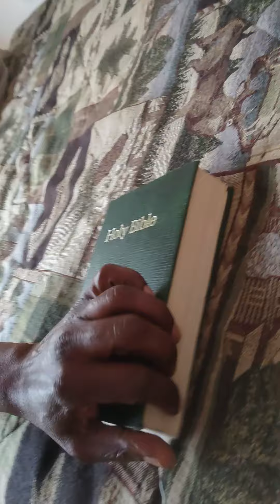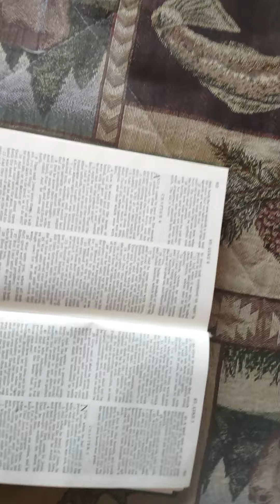MARY-LEE'$ MAY 5TH 2022 HAPPY CINCO DE MAYO MONTH READER READ YOUR BIBLE LUKE CHAPTERS 5-8 BIGGIE...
DON'T TRUST ANYBODY...
READER...DON'T TRUST ANYBODY ESPECIALLY IF U R A UP AND COMING ARTIST OR SOMEBODY WHO IZ INSPIRING TO BE OR BECOME SOMEBODY OTHER THAN WHAT SOCIETY DESIRES U TO BE AND THAT IS NOTHING OTHER THAN A GREEDY SELFISH PERSON WITH NO FEELINGS OR CONCERN FOR HUMANITY AND BCUZ I MARY-LEE PERSONALLY KNOWS PEOPLE LIKE THAT I MARY-MAC HAVE DECIDED THAT I SHOULDN'T TRUST ANYBODY ESPECIALLY IF U ARE HAZARDOUS TO MY HEALTH AND NOT A DREAMER AND WHOSE DREAM IZ NOW COMING TRUE OR IZ ABOUT TO BECOME INTO FRUITION AND NOW THAT THEY ARE WATCH OUT FOR THE GOLD DIGGERS WHY? BCUZ THE PEOPLE AROUND YOU ARE NOW STARTING TO ACT DIFFERENTLY TOWARDS U AND TO THE POINT AS IF U OWE THEM SOMETHING AND FOR WHAT? DOING NOTHING BUT PLOTTING TO KILL U FROM THE START OR FOR WHAT THEY WANTED ALL ALONG FROM U OR WAS IT JUST FOR AN ASSUMPTION OR THE THOUGHT THAT U JUST MIGHT END UP BECOMING SOMETHING OR SOMEONE LIKE THE NEXT MICHELLE OBAMA AND NOT SOMEONE OTHER THAN A PERSON WITH A WHOLE LOT OV DRAMA AND JUST LIKE THEM OTHER GOLD DIGGERS AND WHO JUST LOVE DIGGING FOR OTHER PEOPLE'$ RICHES IN OTHER WORDS READER DON'T TRUST ANYBODY & ESPECIALLY IF YOUR FRIENDS AND FAMILY HAS ALWAYS LOOKED AT U LIKE AN OUTCAST OR THE BLACK SHEEP OV THE FAMILY AND NOW ALL OV A SUDDEN THAT IS NO LONGER THE PROBLEM WITH THEM WHY NOT? BCUZ NOW YOUR FAMILY SEES U AS THE BREAD WINNER AND SOMEONE OV IMPORTANCE OR THAT THEIR IZ A POSSIBILTY OV U  I MEAN THEM MAYBE JUST MAYBE BECOMING MORE & MORE FINANCIALLY FREE NOW HERE COMES EVERYBODY ACTING AND PRETENDING LIKE THEY KNOW ME WHEN IN REALITY MY FAMILY & SOCALLED FRIENDS IS NOT THE ONES WHO MOLDED ME TO BE ME AND THAT IZ HAPPY JOYOUS AND FREE BUT THEY MY FAMILY AND SO CALLED FRIENDS ARE THE ONES WHO TRIED TO CONTROL ME SCOLD ME & THEY ARE EVEN THE ONES WHO RUINED ME AND MY RAP LEGACY & THAT IZ ALSO WHY THEY MY FAMILY & INCLUDING A LOT OV STRANGERS MOST DEFINITELY OWES ME  MARY-LEE EVERYTHING WHY? FOR TRYING TO GET RID OV ME WHY? BCUZ I NOW KNOW NOW THAT THEY ARE OR WERE ALL TROLLS TROLLING ME BUT MOST OV ALL THEY ALL STOLE FROM ME & THAT IS WHY THEY ARE ALL TRYING TO KILL ME MARY-LEE AKA MARY-MAC YOUR GHETTO NEWS REPORTER AND THE ORIGINATOR OV REAL RAP MUZIC IN OTHER WORDS READER DO NOT BE STUPID AND WHEN IT COMES DOWN TO EVERYDAY SAVAGES TRYING TO MANAGE YOUR FINANCES OR YOUR EVERY MOVE & EXISTENCES WHY? BCUZ THEY ARE JUST TRYING TO USE U JUST SO THEY CAN SEEM SOME WHAT RELEVANT OR BETTER THAN U IN OTHER WORDS DON'T TRUST ANY PERSON WITH YOUR LOOT LET ALONE ASSUME IF A PERSONS SAYS THAT THEY LOVE U OR OTHER THINGS SUCH AS I LIKE YOUR SWAG OR U HAVE MY WORD ON IT I WON'T HURT U OR I LIKE THIS OR THAT ABOUT YOU  THAT THEY MEAN IT...
WHY NOT? BCUZ THOSE ARE THE VERY SAME PERSONS OR PEOPLE AND WHO ARE TRYING TO CURSE U OR PERVERT U OR YOUR WAY OV THINKING AND THAT ONLY MEANS ONE THING & THAT IS THAT THEY ARE EITHER TRYING TO ROB U...
KILL U HURT YOU OR TRYING TO MAKE U THEIR SEX SLAVE SO THEREFORE CREATIVE PEOPLE BE CAREFUL IN THIS CROOKED ASS WORLD OV HEARTLESS ASS PEOPLE IN OTHER WORDS MAKE DAMN SURE TO WATCH OUT FOR THE COMPANY THAT U KEEP & SLEEP WITH EVEN YOUR SURROUNDINGS WHY? BCUZ IT'$ ALWAYS THE ONES SNEAKING & CREEPING AND PRETENDING TO BE SLEEP OR TO NOT KNOW YOUR WORTH OR ABOUT U AND WHO WILL MOST DEFINITELY MURK YOU FOR SURE WHY? BCUZ IT'$ ALWAYS THAT ONE PERSON THAT U LEAST EXPECT & THE ONES CLOSES TO U AND WHO WILL SET U UP FOR A LITTLE BIT OV NOTHING OR FOR ALL OV YOUR HARD WORKS GOODS AND EARNINGS...
GET IT? GOT IT? GOOD...
O YEAH AND ONE MORE THING...
DON'T FORGET THAT EVEN JUDA$ SOLD OUT JESUS FOR 30 PIECES OV SILVER...
WHICH ALSO MEANS...
HE SQUEALED...SNITCHED AND TOLD ON JESUS...
AND FOR WHAT? JUST TO GET HIM KILLED...
NOW CAN U FEEL ME...
THIEVES...MURDERERS & READER? PEACE...
WRITTEN BY:
MARY-LEE
AKA
MARY-MAC
4-5-2022
The Notorious B.I.G
The Afro-Mexican President That
T h e N o t o r i o u s B.I.G.
I am a weak Black woman